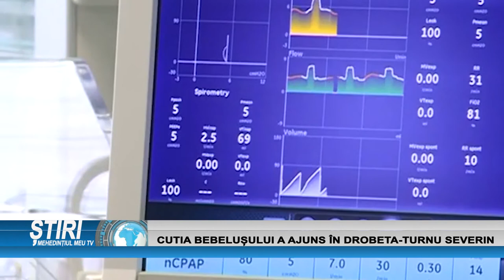CUTIA BEBELUȘULUI A AJUNS ÎN DROBETA-TURNU SEVERIN